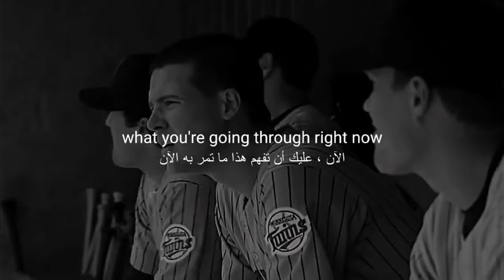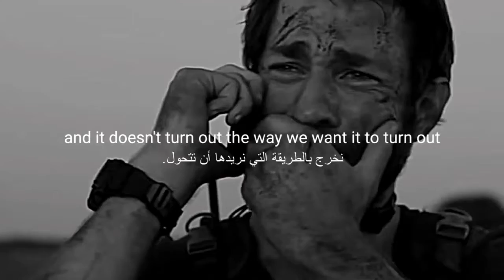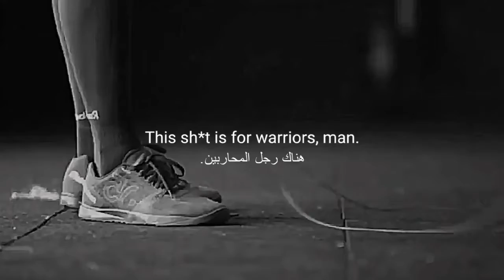motivation nothing impossible everything can be achieved with the will having patience and ability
It is a motivational video to train very hard and have an elite body What is self motivation?
nothing impossible everything is possible YOU CAN DO IT I AM SURE يمكنك فعلها أنا واثق